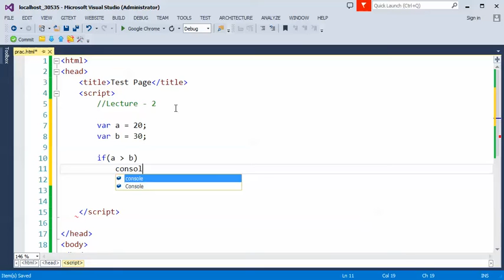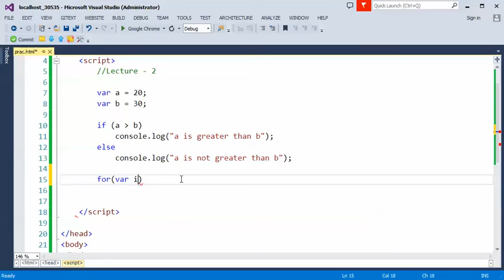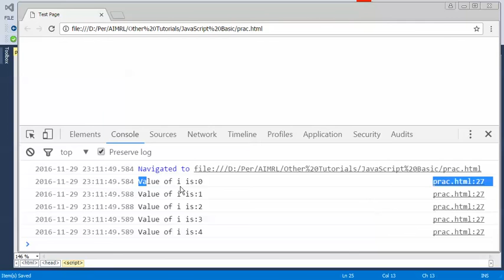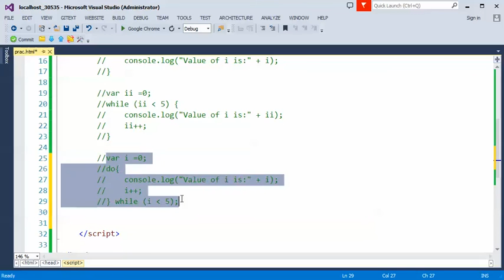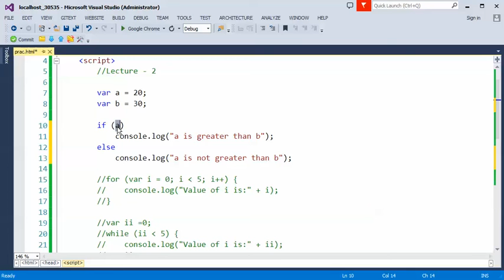2/14- JavaScript - Conditional Statements + Loops - Urdu/Hindi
Conditional Statements + Loops